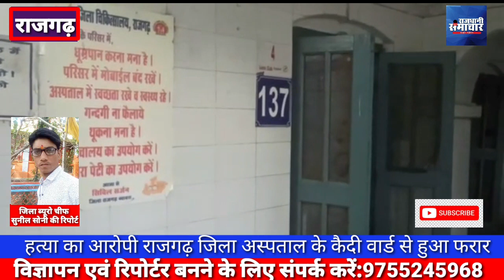राजगढ़। हत्या का आरोपी राजगढ़ जिला अस्पताल के कैदी वार्ड से हुआ फरार अब पुलिस जुटी ढूंढने में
राजगढ़

हत्या का आरोपी राजगढ़ जिला अस्पताल के कैदी वार्ड से हुआ फरार
राजगढ़  सोमवार दोपहर करीब 1:बजे जिला अस्पताल के कैदी वार्ड से हत्या का आरोपी  अस्पताल के बाथरूम की खिड़की तोड़कर फरार हो गया
राजगढ़ थाना प्रभारी ने जानकारी देते हुए बताया कि यह आरोपी 3 माह पहले भोजपुर थाना क्षेत्र में एक महिला की हत्या करने के आरोप में जेल में बंद था।
 लेकिन कुछ दिन पहले ही इसे बीमार होने के कारण जिला अस्पताल के कैदी वार्ड में भर्ती करवाया गया था।
जिला अस्पताल के इस कैदी वार्ड में पुलिस का पहरा भी रहता है लेकिन बाथरूम की खिड़की के कांच तोड़कर यह आरोपी फरार हो चुका है आरोपी खाजू पिता शुबान खा पहले भी अन्य कई आरोपो में लिप्त रह चुका है।
इसे भाग ने के बाद पुलिस ने इसे राजगढ़ में खोजने की कोशिश भी की लेकिन जब नहीं मिला तो कोतवाली राजगढ़ में आईपीसी की धारा 224 के तहत अभिरक्षा से भागने का मामला दर्ज कर लिया है।

आरोपी को उपचार जहां होता है वहां ना तो सीसीटीवी कैमरा है और ना ही  जिला अस्पताल प्रबंधक की ओर से कोई सुरक्षाकर्मी तैनात है

राजगढ़ से जिला ब्यूरो चीफ सुनील सोनी की खास रिपोर्ट